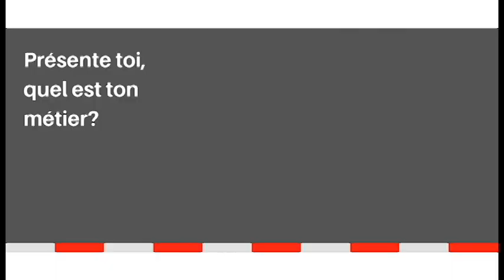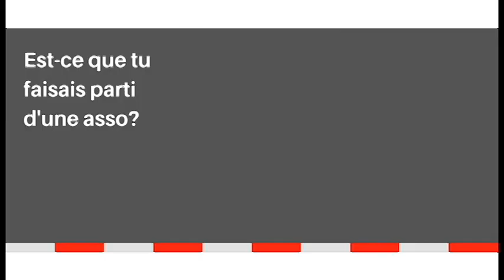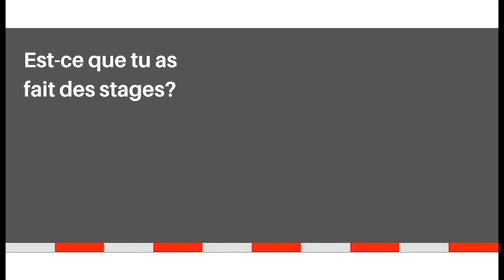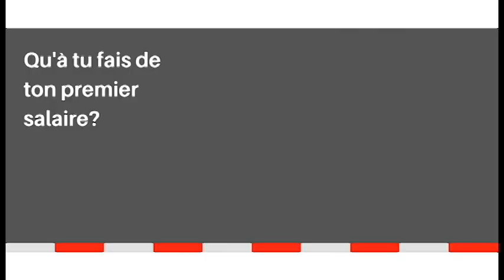J'irai Boire Un Verre Avec Xavier Lemaitre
Hello tout le monde! Aujourd'hui, autre kedgeur au parcours atypique, je vous présente Xavier Lemaître, acteur que vous pourrez notamment voir dans la dernière série française qui a fait fureur : Lupin!

Je vous laisse ici son profil Linkedin, si vous souhaitez le contacter